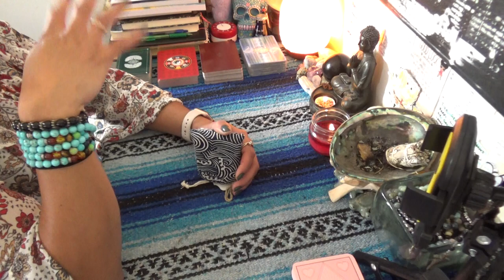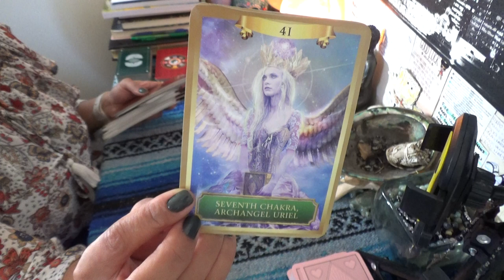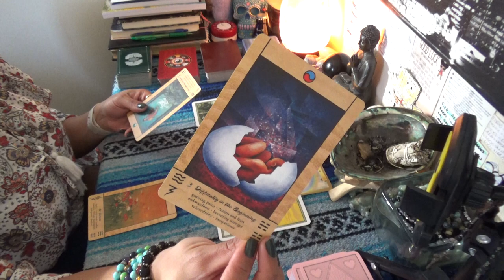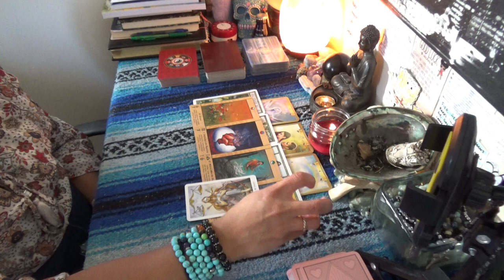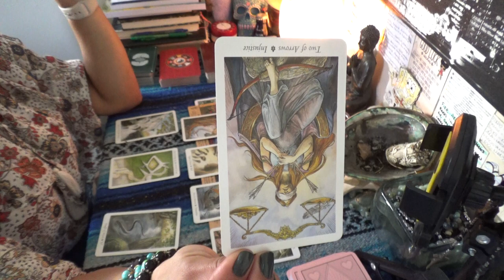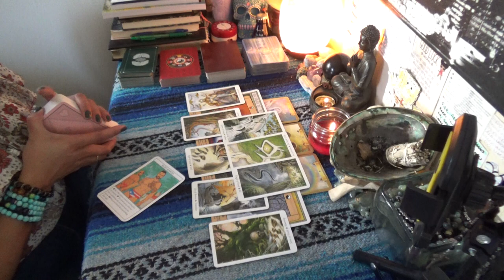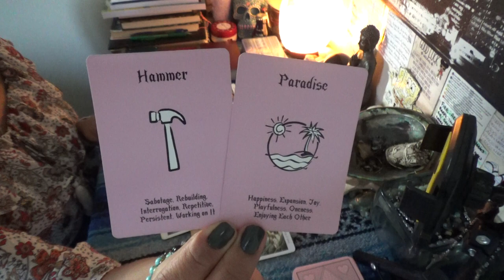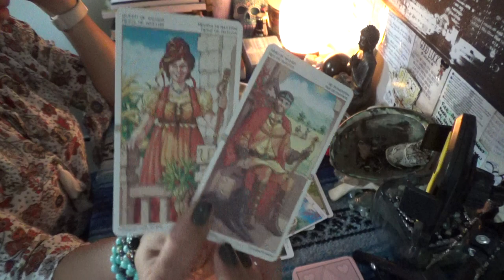♏️ SCORPIO DECEMBER 2020 ♏️ DON'T LEAVE YET...THE WHEEL OF FORTUNE TURNS LOVE IN YOUR FAVOR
SCORPION REDDZ TAROT PERSONAL READING PRICING LIST:
-5 Card 1 Oracle Quickie Read $25 15mins
-General Energy Reading $50 for 45min:
 -2 Question read is $75 1hr+